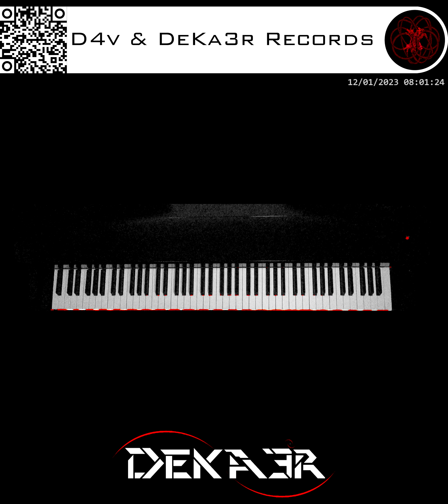🔴 IRL - ESTUDIOS PROFUNDOS DE PIANO - FA# MENOR MELÓDICO - ESCALAS EN SEXTAS